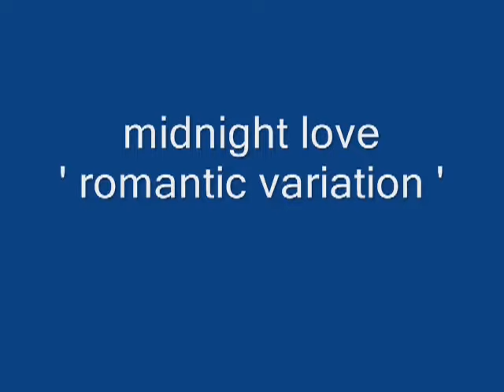omar khorshid - 1974 - عمر خورشيد - موسيقى فيلم اين عقلى